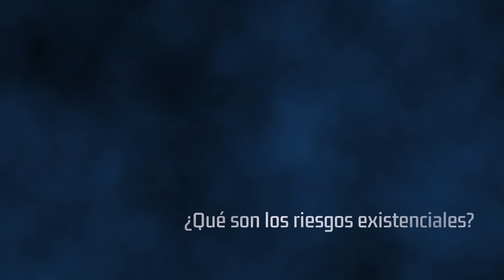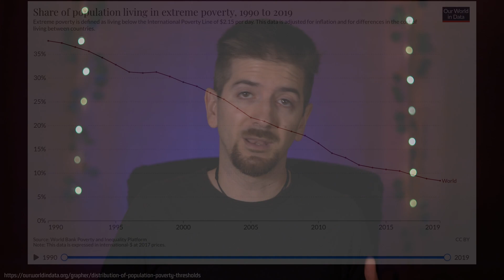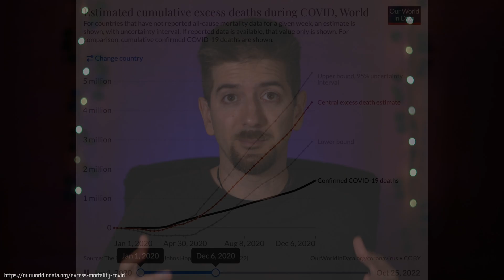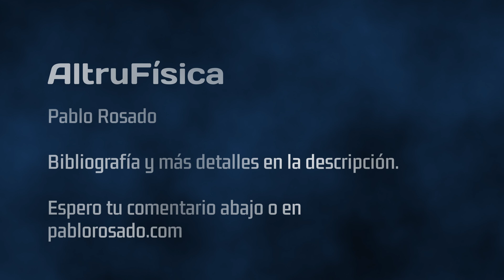Riesgos Existenciales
Imagina que tres bombas nucleares, cada una 100 veces más potente que la de Hiroshima, cayeran sobre España. Pues esto ya ha pasado, y es solo uno de muchos accidentes que podrían haber acabado de forma catastrófica. ¿Qué son los riesgos existenciales?

🎬 Secciones del vídeo:
00:00 Introducción
01:36 ¿Qué son los riesgos existenciales?
02:58 ¿Nos dirigimos al precipicio?
04:25 ¿Estamos preparados?
05:58 ¿Nos estamos poniendo las pilas?
07:36 ¿Cuáles son los mayores riesgos?
09:06 ¿Por qué preocuparnos ahora?
10:05 Ya hemos estado al borde del precipicio